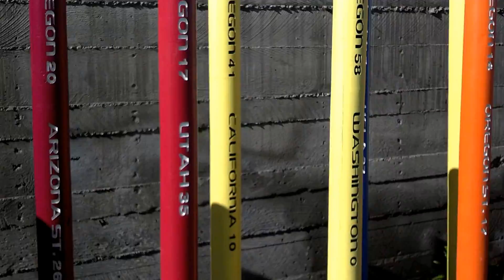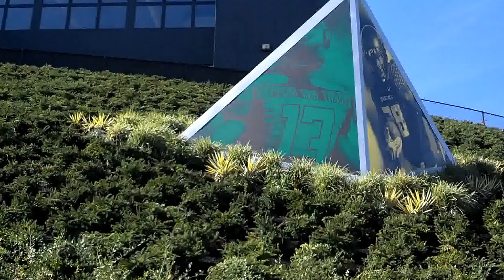Oregon's new win loss steaks on the renovated side of Autzen Stadium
Oregon Football win and loss steaks and five new pyramids with pictures of previous Ducks greats. It is a fantastic sight to see for the U of O on the newly renovated side of Autzen Stadium.Everything is together in time for the first game of the 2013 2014 season.